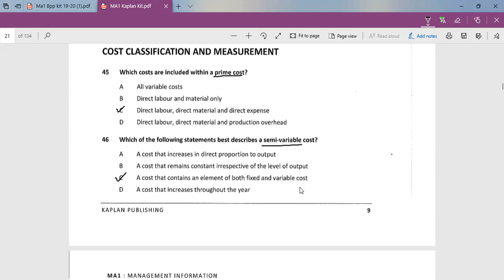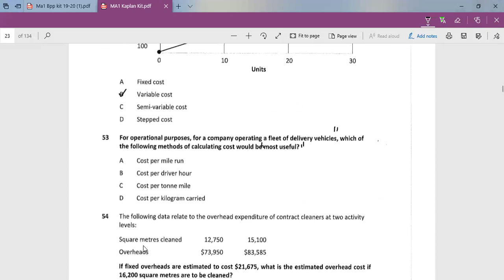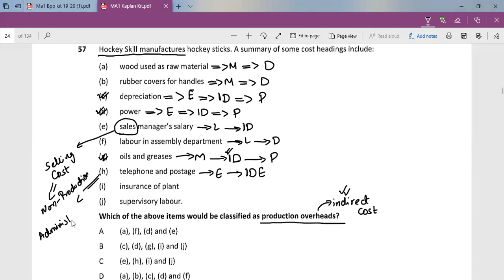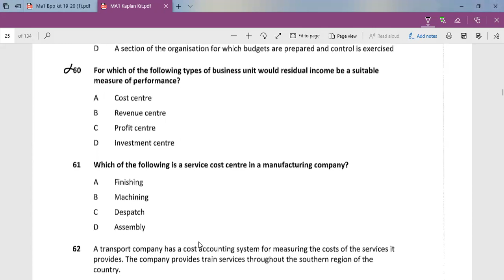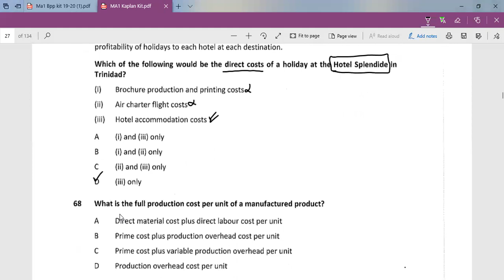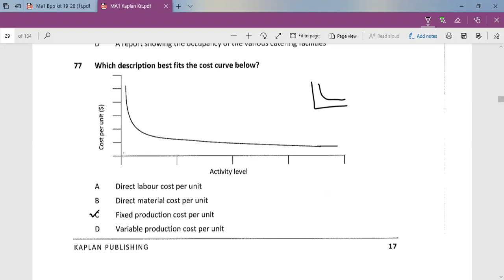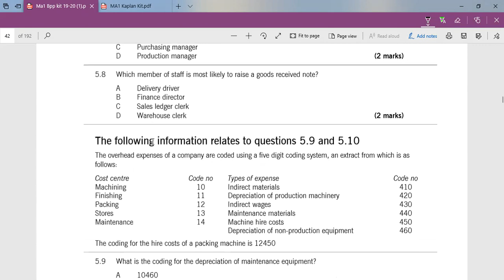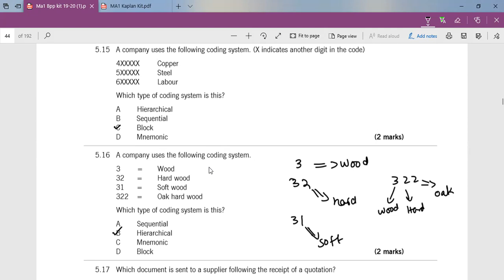ACCA MA1- LECTURE#5 ---Cost Classification Exam Kit Practice